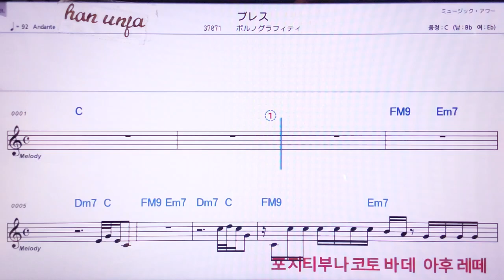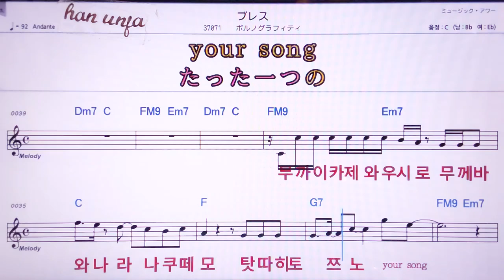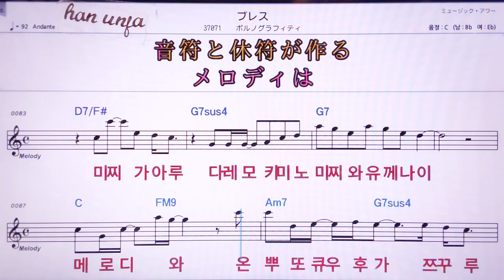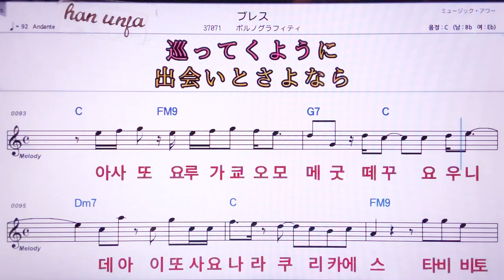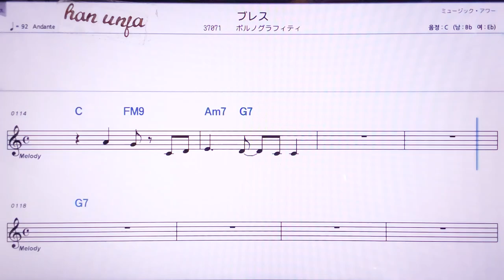💖부레스/포르노그라휘티 👍MR,노래방, 악보, 코드,Karaoke With Sheet Music